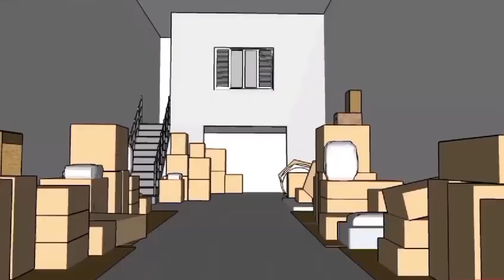VENHA VER A LOJA DO LIONS DANCE MACHADO COM SUAS BOLAS TRANÇADAS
Interessado em comprar a bola TRANÇADA com cabo padronizado é só entrar em contato no ZAP